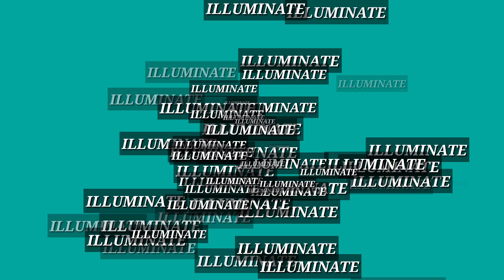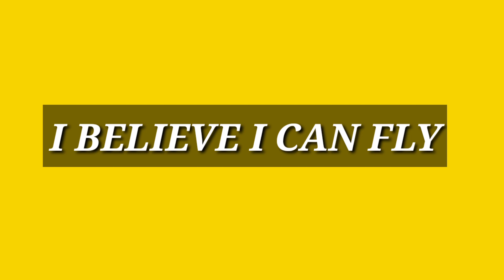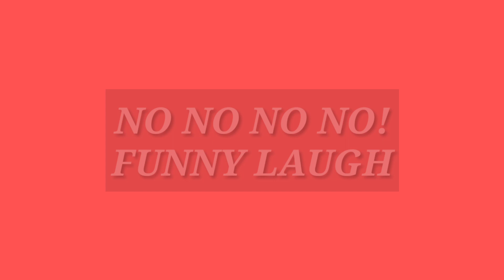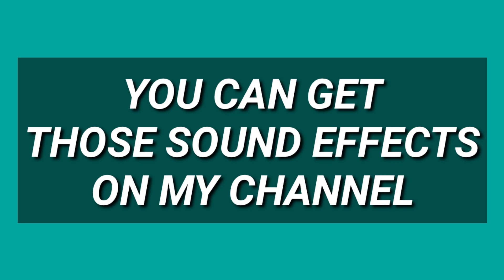Funny Sound Effects For YouTube Videos - (NON-COPYRIGHT Sound Effects)